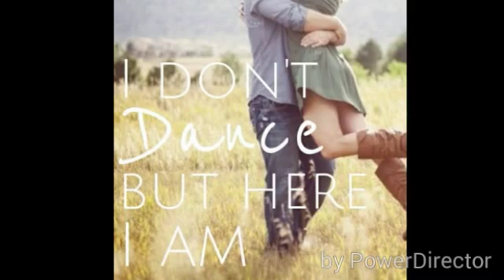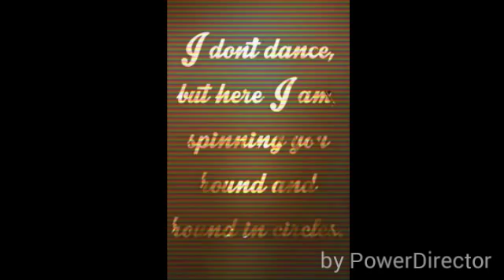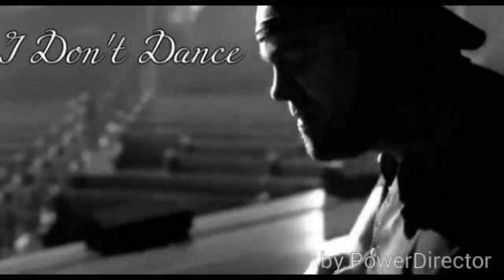I Don't Dance